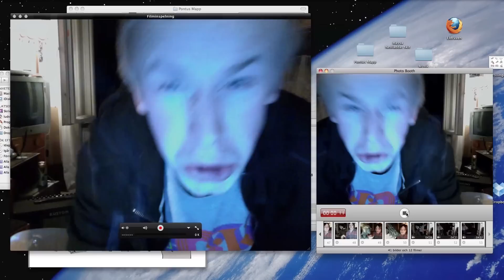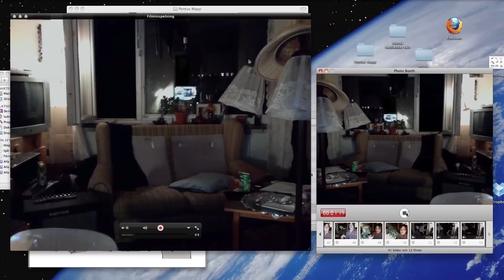Ledhund Film - Showreel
LEDHUND FILM

LINKS TO VIDEOS IN SHOWREEL